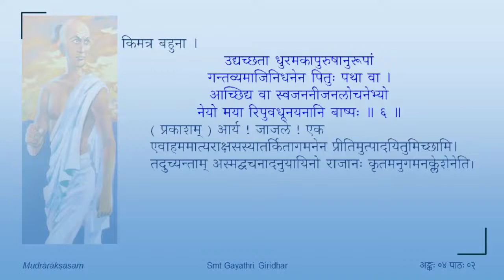मुद्राराक्षसम् - चतुर्थोऽङ्कः - पाठः ०२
Act 04

पाठः ०२ —राक्षसकरभकसंवादः, मलयकेतुप्रवेशः